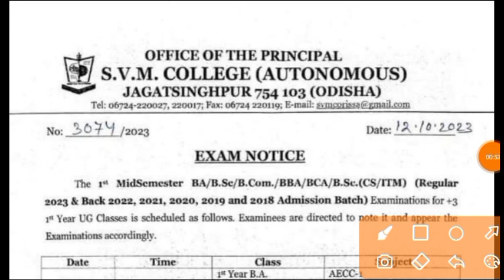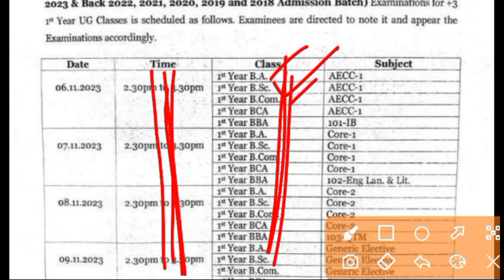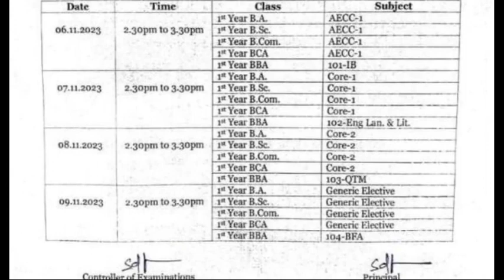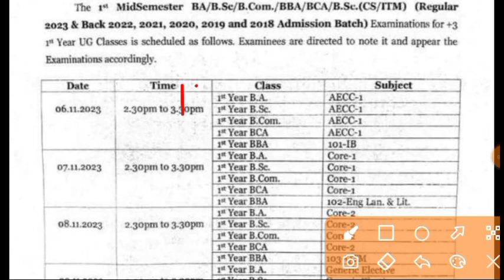+3 1st Internal Exam.1st Mid-term semester Exam +3 1st Year. Important Update. +3 Internal Mark 2023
+ 3 degree phase 2 applied students first merit list, those students who are already admitted in Phase 1 how to take admission in phase-2 regarding spot admission